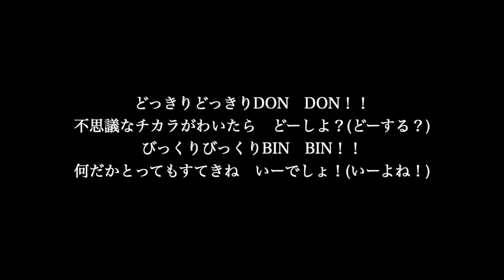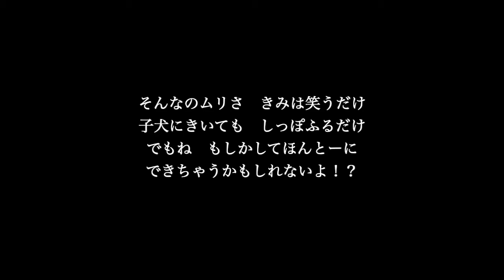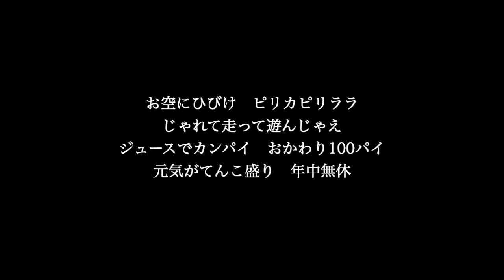【ピアノ伴奏カラオケ】おジャ魔女カーニバル!! / MAHO堂【高めの女性キー】